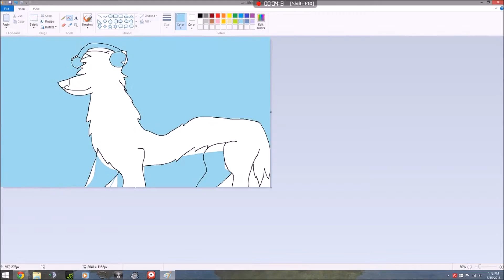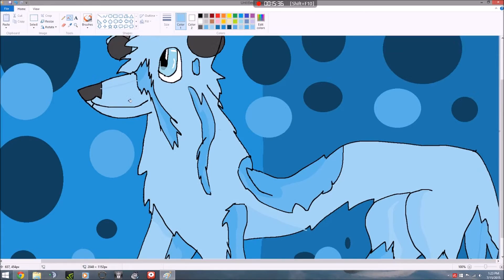Wolfipie ~Speedpaint~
Derp